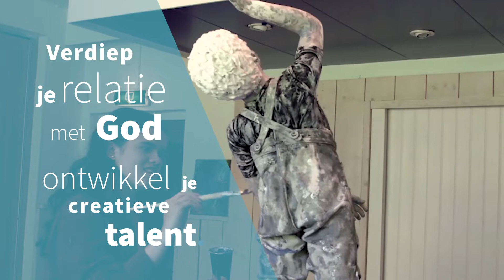I AM Arts & Discipleship School - Fulltime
In September 2023 gaan wij starten met de fulltime Arts & Discipleship School.
Wij zien ernaar uit om jou daar te ontmoeten.
De school start in Nieuwegein, mooi centraal in Nederland.